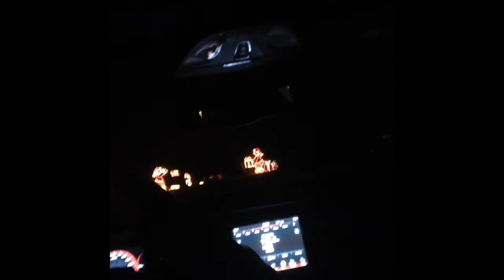Christmas Lights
I need to post stuff on the right day